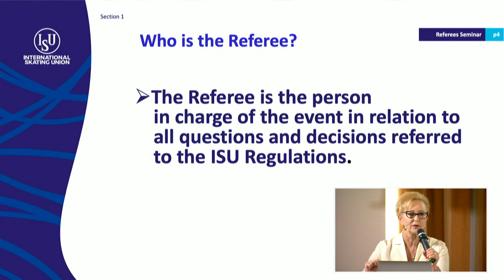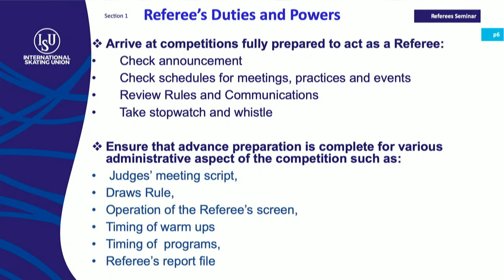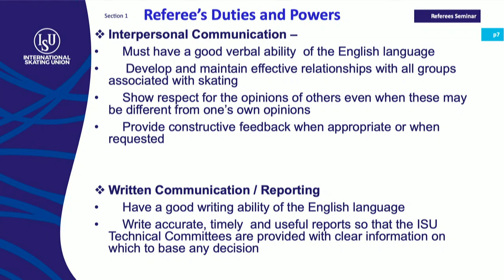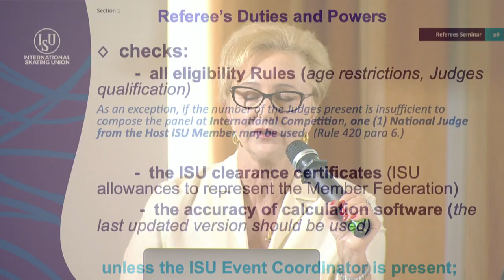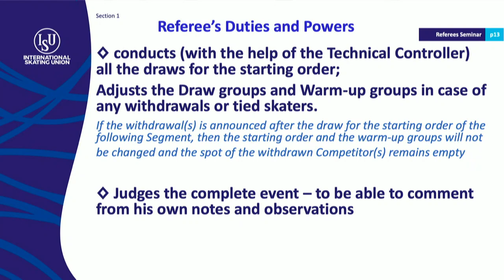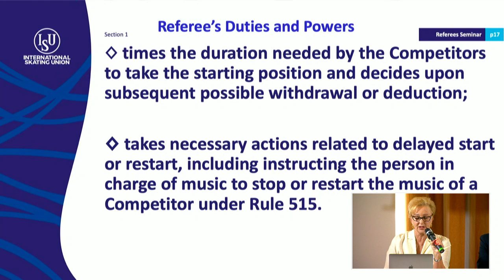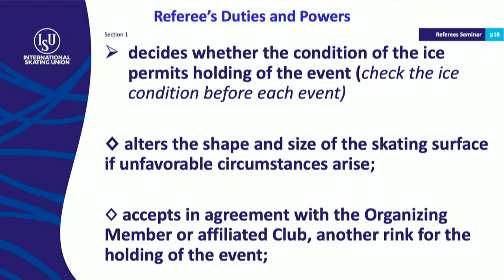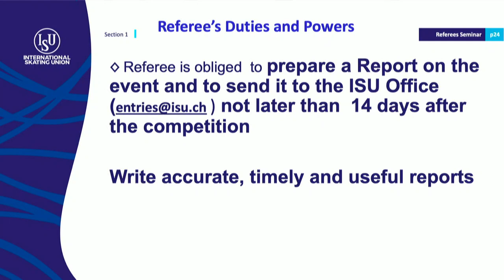2019 ISU Global Seminar- Referee Development and Promotion - Section 1 - General